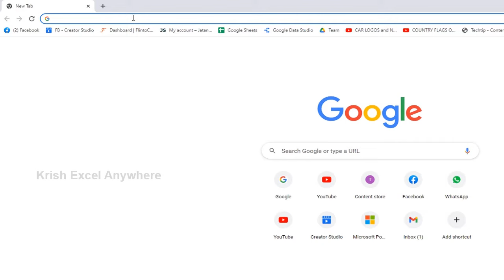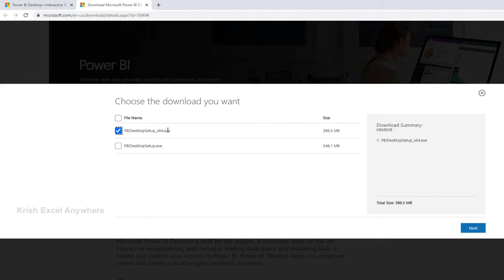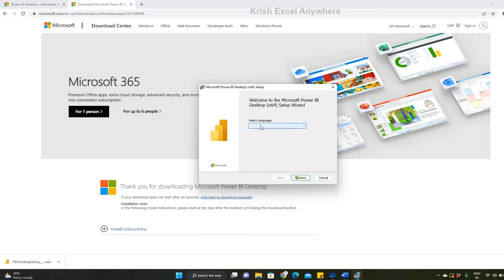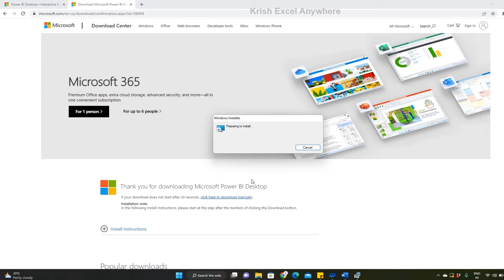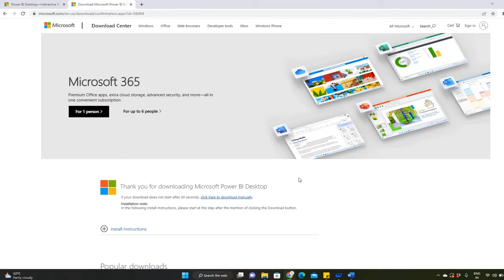Power BI #2 - How to Download and Install Power BI in Tamil | Easy steps to download power BI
How to download Power BI?
How to install Power BI?
How to check if Power BI is installed?